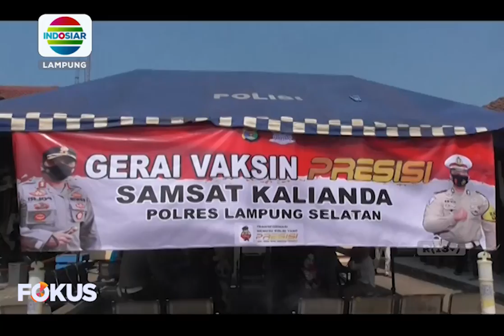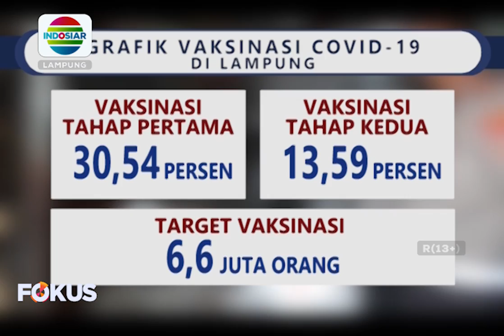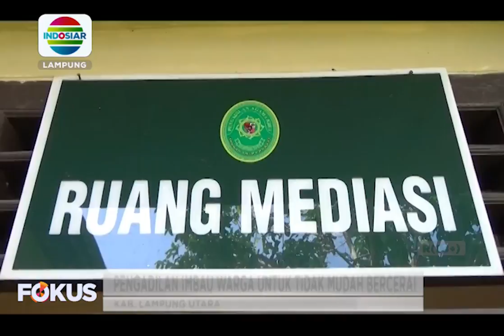Berita Lampung 14/10/21 (2)